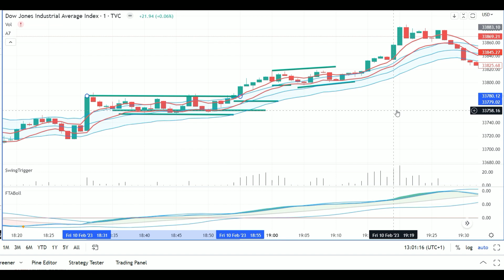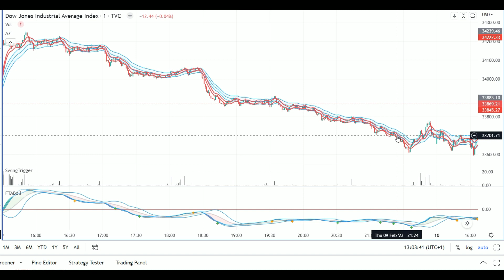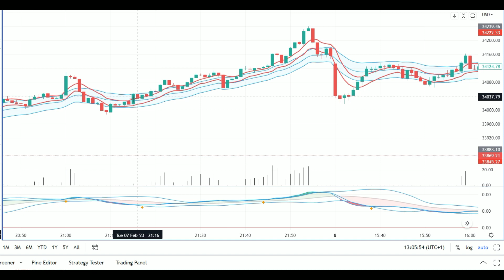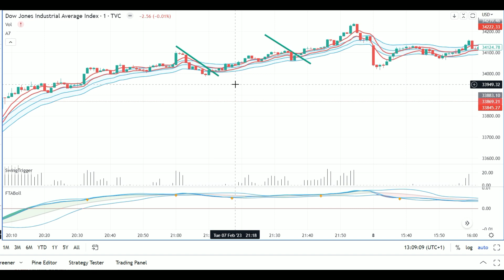🍕🥐Trading Intraday CFD Indice : la bonne méthode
Trading intraday CFD indices : voici la bonne méthode et quel indice, quelle UT choisir de préférence. Tuto détaillé sur le trading d'indices avec les CFD.

▬▬▬▬▬▬  Crédits 🙏  ▬▬▬▬▬▬
🔹 Miniature et illustrations grâce à canva.com
🔹 Montage et crédits : invideo.io ou powtoon.com